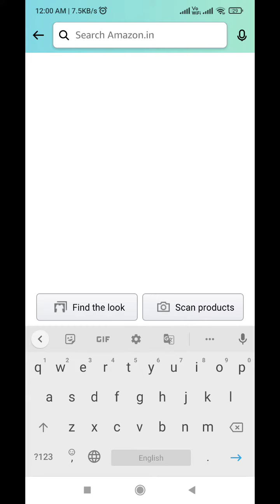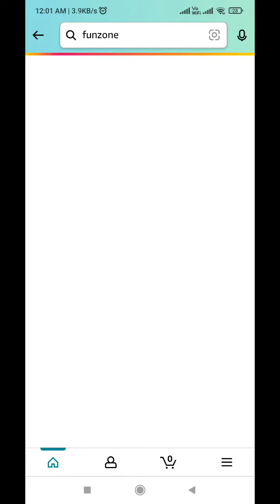Amazon Quiz Answers Today l Win 25000 Amazon Pay Balance l 30 March 2022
Amazon Quiz Answers: Watch Video to get Answers of All Questions in it, Answer it on Amazon App before 30 March 2022 and stand a chance to Win

Questions :-

Q1- Which country is the first to place an order for the purchase of the BrahMos missiles from India?

Q2 – Who was named the ICC Men’s ODI Cricketer of the Year for 2021?

Q3 – The production of what will be undertaken in India by the Indo-Russia Rifles Pvt Ltd?

Q4 – Name this iconic cartoon character

Q5 – This famous sports equipment manufacturer was founded in which country?

topics covered :-

amazon quiz
amazon quiz answers Today
30 March amazon quiz
30 March amazon quiz
ansari brothers
amazon
quiz

 Other quiz:-

Today quiz,

Quiz Time,

Fun zone,

Amazon Quiz,

answers,

 30 March 2022 Amazon quiz,

Amazon quiz l 30 March 2022 Answers,

30 March 2022 Amazon quiz,

30 March 2022 Amazon quiz answers,